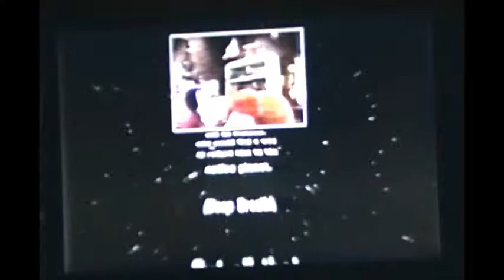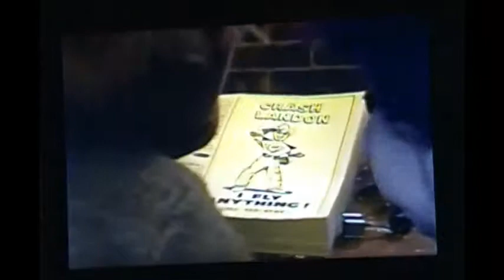Math: Close Encounters of the Math Kind Part 1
I had to record these videos using my camera since they are only in VHS video tape right now.

  A mysterious force is dividing the residents of a magical, alien world into fractions of their former selves. Count down to adventure with P.J., Cricket, and Professor Mindbender on an exciting, mathematical rescue mission.
  "Crash" Landon is the pilot and helps our crew as they confront problems involving fractions, multiplication, division, and probability. They also encounter many strange new beings and measure new dimensions.

  Part of the Spinnaker Video series of educational videos made in 1985.